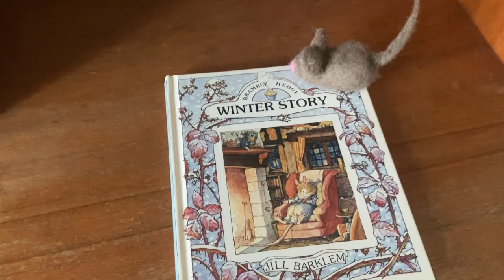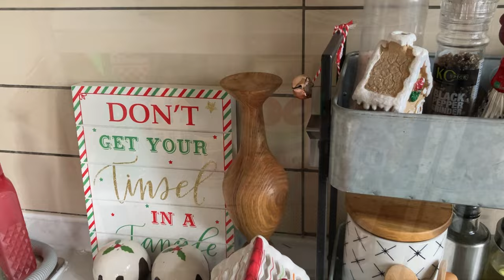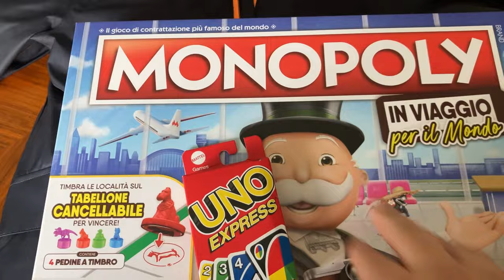🎄 House Tour + morning Shenanigans + a stew in the crockpot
Liliana